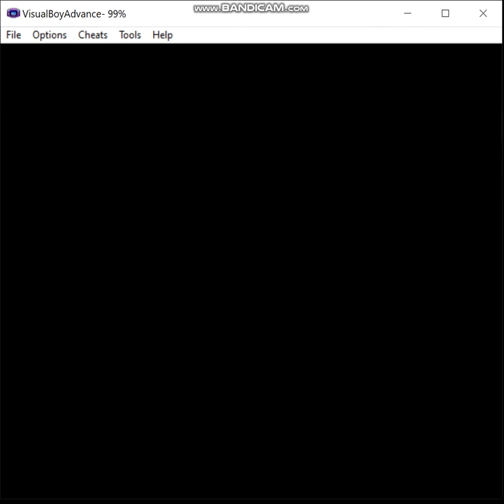Pokemon Eevee Emerald - Steel Monotype, Episode 5: Aron, Cold Aron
In this episode we proceed to Dewford Town, give the locals a new obsession, hand a trust fund kid a letter because his dad's too cheap to buy a postage stamp, and catch an Aron.

Ruleset:
1) If I decide not to hack in a starter of the desired type, my normal starter may be used in battle until a pokemon of the relevant type is captured.  The first pokemon of the run must be captured prior to fighting the first Gym Leader.  Obviously, this means that for some teams I may have to cheat, but I prefer to keep that to a minimum, and if I must do this, then I'll attempt to limit myself appropriately.  Of course, if my starter is of the correct type for the given monotype run, this does not apply.

2) A pokemon that is not of the monotype's chosen type is valid to use provided I evolve it prior to entering the Hall of Fame, or complete whatever post-game portion there is in a given game.  For example, let's say I want to do an electric monotype run, I'm allowed to use an Eevee provided that I use a Thunder Stone to evolve it prior to beating the game.

3) No duplicate species on the team by the end.  I may have, say, three Machops at one point on a fighting monotype type, but by the Hall of Fame I must have evolved one of them into Machoke and the other into Machamp if I want to keep all three on the team.

4) No more than two legendaries are permitted on the team, preferably no more than one, ideally none.  Sometimes my options are limited enough that I may end up using, say, Regice on an ice monotype run.

5) Obviously, HM slaves and the like are permitted, I just can't use them in battle.  If I have no choice, then I may only use non-damaging moves until I inevitably lose, or I'll just reset to before the battle depending on what happens and when I last saved.